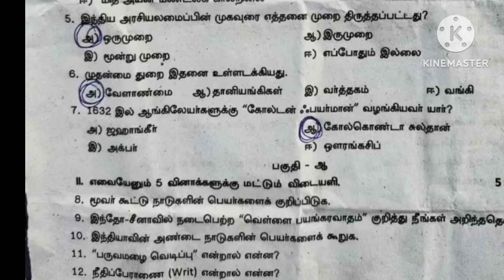10th social science first mid term exam question paper 2024